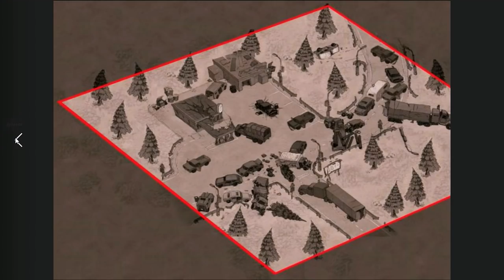SUPER VAZAMENTO!!! NOVO PROJETO MAPA DO POSTO DE GASOLINA - LAST DAY ON EARTH SURVIVAL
PROGRAMAS QUE USO EM MEUS VÍDEOS :

PIXEL LAB
PS TOUCH
KINE MASTER
POWERDIRECTOR
AZ SCREEN RECORDER PRO
SCR